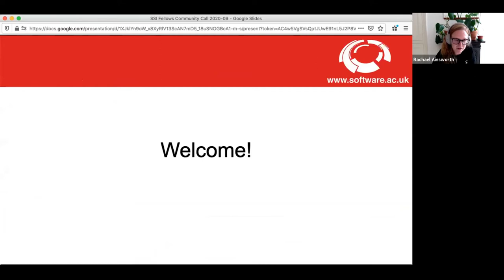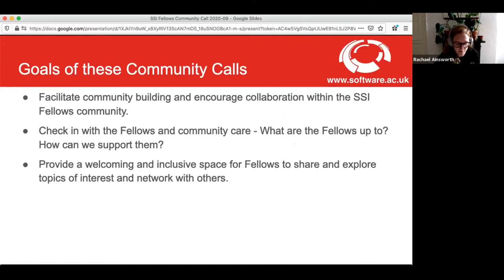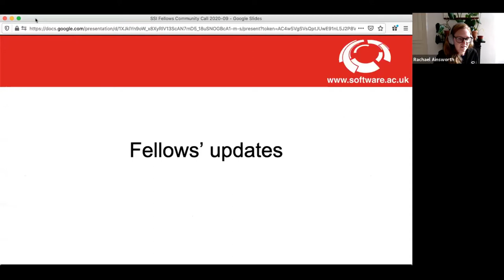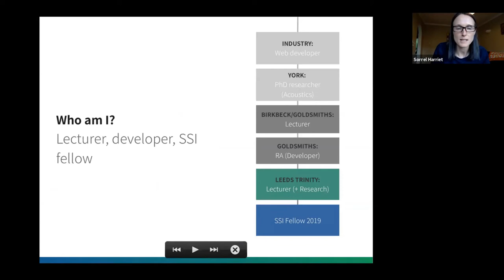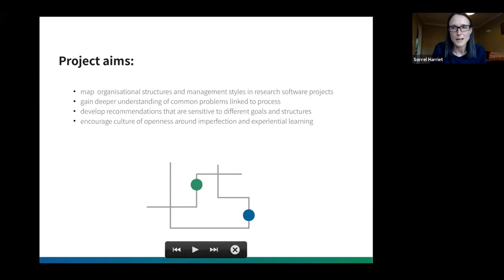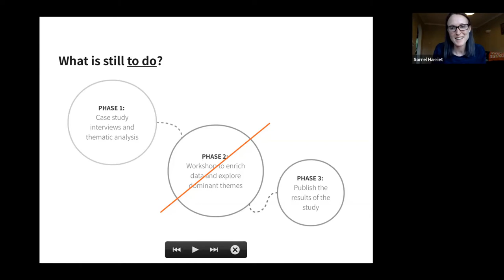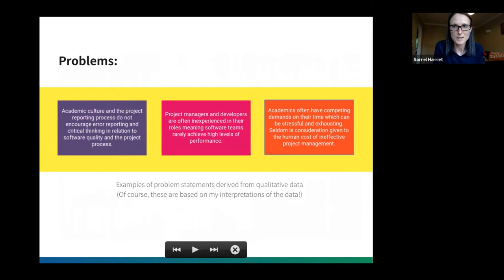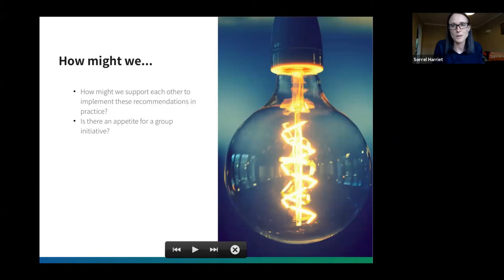SSI Fellows Community Call: September 2020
The September 2020 SSI Fellows Community Call.

The goals of these Community Calls are to:
- Facilitate community building and encourage collaboration within the SSI Fellows community.
- Check in with the Fellows and community care - What are the Fellows up to? How can we support them?
- Provide a welcoming and inclusive space for Fellows to share and explore topics of interest and network with others.

This month, we:
- Heard updates from one of our Fellows: what they are working on, any projects seeking support/collaboration, demos of projects, fellowship plans, activities, events, etc.
- Explored next steps for the Impact of Management and Process in Academic Research Software (IMPARS) project, what funders can do to make RSEs accepted parts of research culture, and how to change “toxic” cultures in academia in breakout room discussions.

September speaker:

6:00 Sorrel Harriet (2019 Fellow)

The Software Sustainability Institute has been supported by EPSRC through grant EP/H043160/1 and EPSRC, BBSRC and ESRC Grant EP/N006410/1 and EPSRC, BBSRC, ESRC, NERC, AHRC, STFC and MRC grant EP/S021779/1.